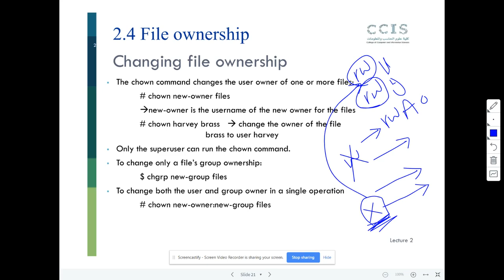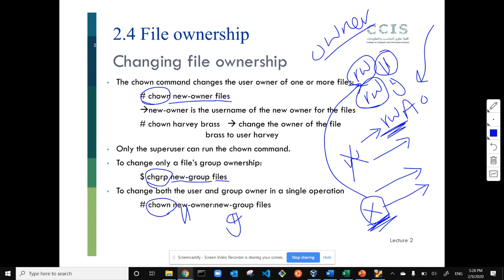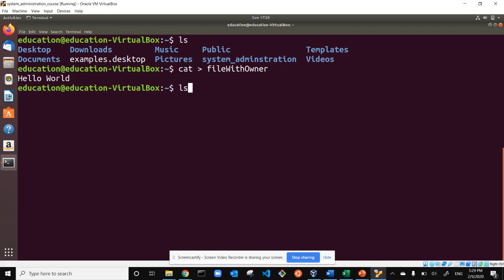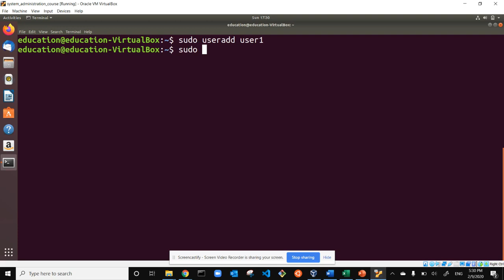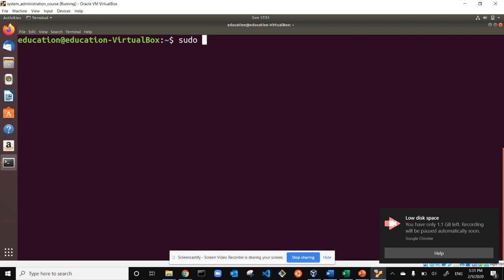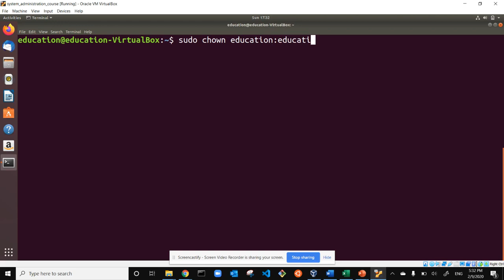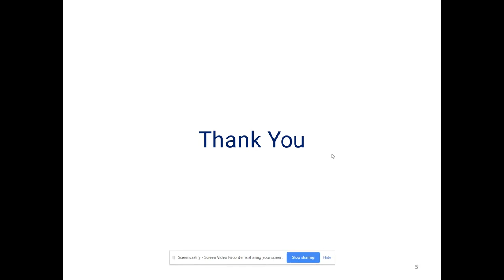012 Changing Files Ownership and Group-ship in Linux using chown and chgrp commands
"الدرس الثالث عشرة  من مادة إدارة النظام لطالبات جامعة الأميرة نورة بالمملكة العربية السعودية - الرياض

في هالدرس راح نتعرف مع بعض على كيفية تغيير ملكية الملفات من خلال سطر الأوامر

هذا الدرس يغطي السلايدات 21 من الشابتر الثاني